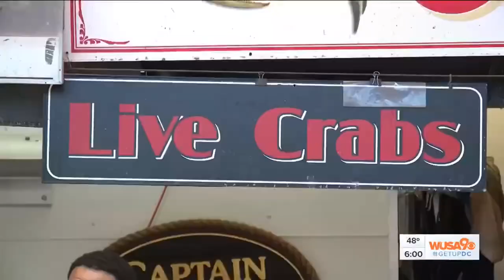Get Up Dc Open - 10/24/2018